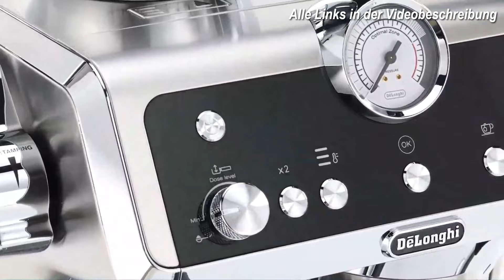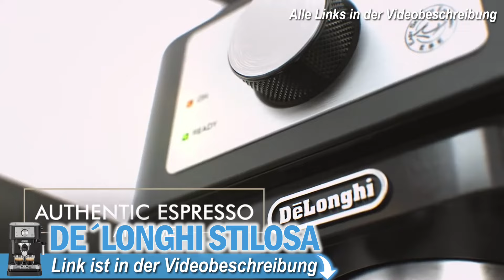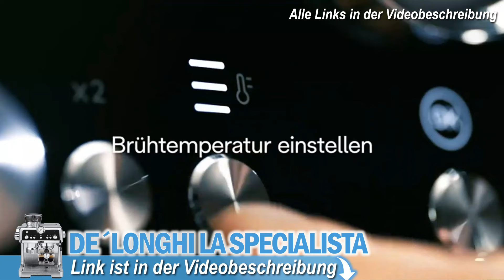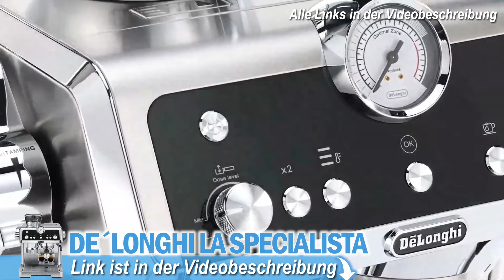DE'LONGHI SIEBTRÄGERMASCHINEN 2025: Diese 3 Modelle sind die Besten!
► De'Longhi Espresso Siebträger 2025 - Jetzt Preis prüfen!

1► De'Longhi Stilosa
2► De'Longhi Dedica Arte
3► De'Longhi La Specialista Prestigio

0:00​ Intro
0:40 De'Longhi Stilosa
2:19 De'Longhi Dedica Arte
4:02 De'Longhi La Specialista Prestigio

De'Longhi Siebträgermaschinen gehören zu den beliebtesten Espressomaschinen auf dem Markt und bieten Kaffeeliebhabern die Möglichkeit, hochwertigen Espresso und andere Kaffeespezialitäten bequem von zu Hause aus zuzubereiten. Diese Maschinen zeichnen sich durch ihre Qualität, Funktionalität und Benutzerfreundlichkeit aus.

Ein herausragendes Merkmal von De'Longhi Siebträgermaschinen ist ihre Vielseitigkeit. Sie sind mit verschiedenen Funktionen ausgestattet, darunter einstellbare Mahlgrade, Milchaufschäumer, Vorbrühfunktionen und programmierbare Tassenfüllmengen. Dadurch können Sie Ihren Kaffee ganz nach Ihren persönlichen Vorlieben zubereiten und genießen.

Ein weiterer Vorteil ist ihre Benutzerfreundlichkeit. De'Longhi Siebträgermaschinen sind intuitiv zu bedienen und verfügen oft über benutzerfreundliche Bedienelemente und Anzeigen. Dies macht es auch Anfängern leicht, professionellen Espresso zu Hause zuzubereiten.

Beim Kauf einer De'Longhi Siebträgermaschine sollten Sie auf die Leistung, die Ausstattungsmerkmale, die Größe des Wassertanks und die Qualität der Verarbeitung achten. Ein hochwertiges Modell wird Ihnen viele Jahre lang zuverlässigen Kaffeegenuss bieten und Ihnen helfen, Ihren eigenen perfekten Espresso zu kreieren.